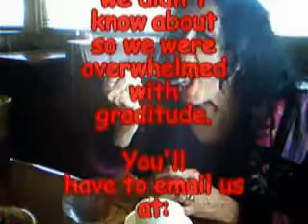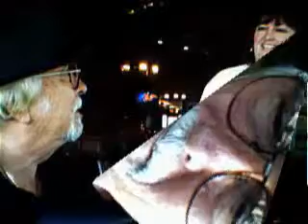Travel Diary CATFISH Feb 06 2007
Video SOULSPEAK
presents

Travel Diary Feb 06 2007

WE FIND GREAT FOOD IN TALLAHASSEE
AT CRYSTAL RIVER SEAFOOD RESTAURANT
ON TENNESEE AND OCALA
AND ARE PERSONALLY COOKED FOR
BY MANAGER MARK AND ENDLESSLY SERVED
FRIED CATFISH BY MARGIE
OUR WONDERFUL WAITRESS

On our trip from:
Sarasota Florida

To

Alamos Sonora Mexico